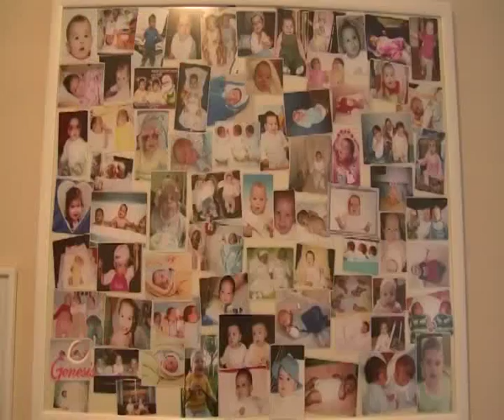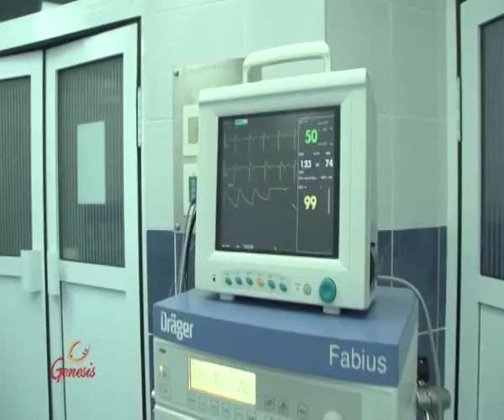Vantelesna oplodnja 4.deo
Šta se dešava nakon vraćanja jajne ćelije u matericu i kako ide dalji tok praćenja vantelesne oplodnje, pogledajte u četvrtom nastavku priče snimane u Klinici Genesis u Novom Sadu.